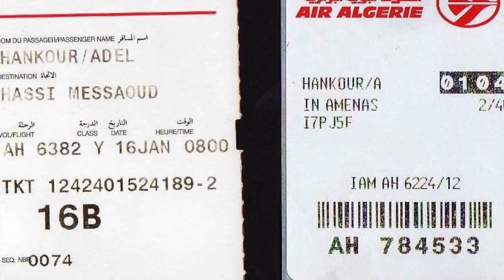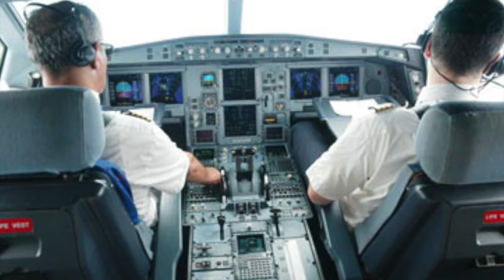Air Algerie Flight AH5017 Plane Disappears From Radar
The plane, designated AH5017, disappeared from radar on Thursday over northern Mali while on a flight from Burkina Faso to Algeria. It was carrying mainly French and Burkina Faso citizens.